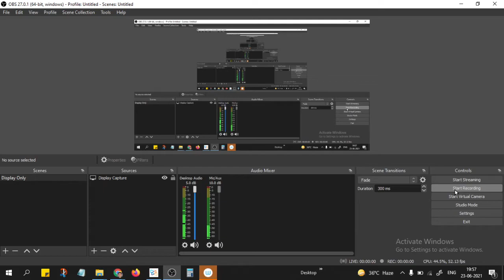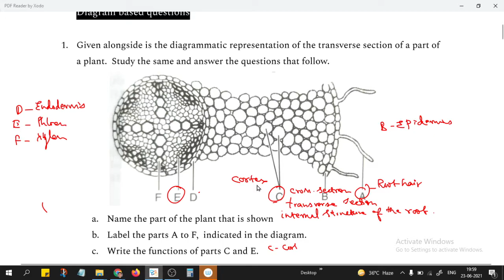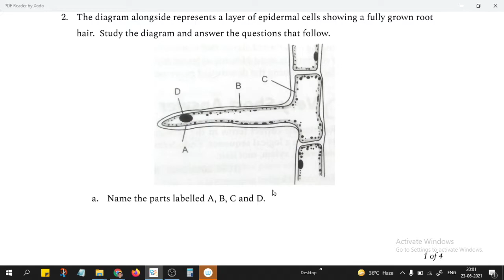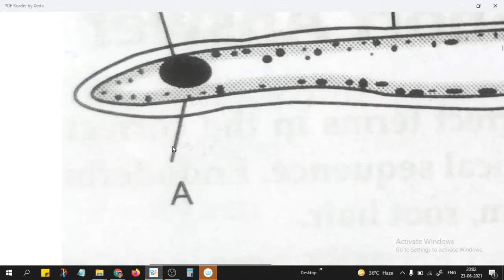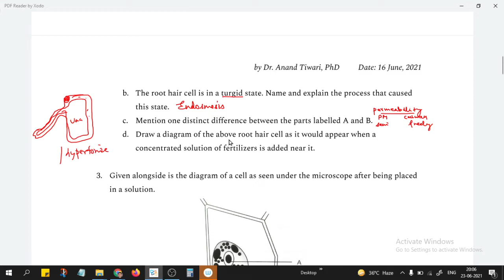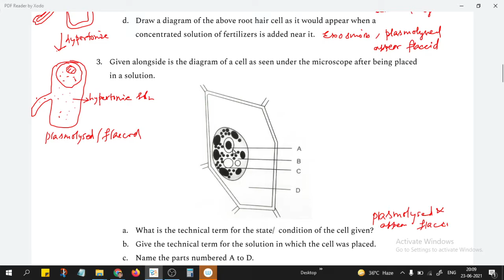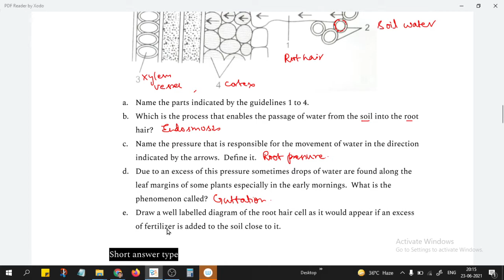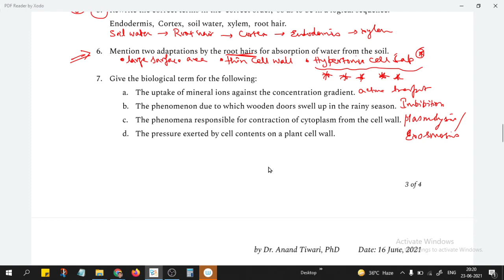X Biology || Revision Plant Physiology || ICSE